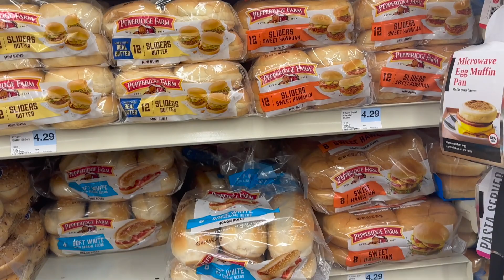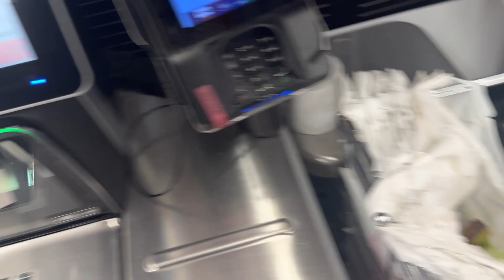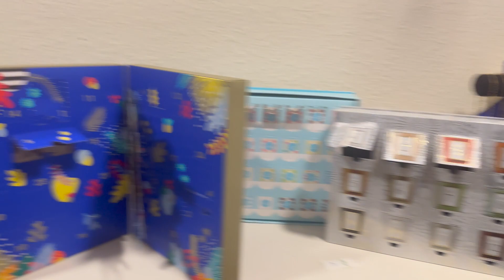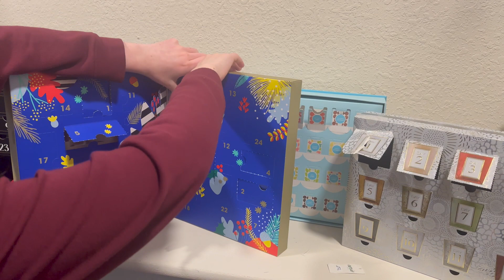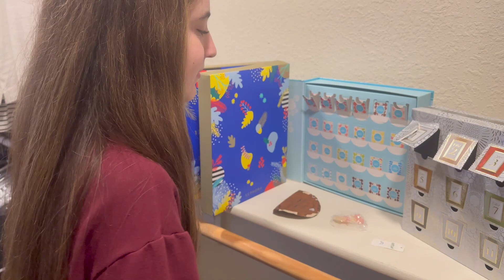HAPPY HOLIDAYS!! VLOGIDAY DAY 6!! Going to the dentist, shopping & getting some work done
Welcome to Vlogiday!  Since my family doesn't celebrate Christmas, I decided to call this series Vlogiday (Vlog+Holiday) instead.  Join me as I show you my daily life this month.  There will be some unboxings, some GRWMs, some hauls, $500 Fridays and more.

Have you had a root canal?  Was it a good or bad experience?  Share them in the comments below!